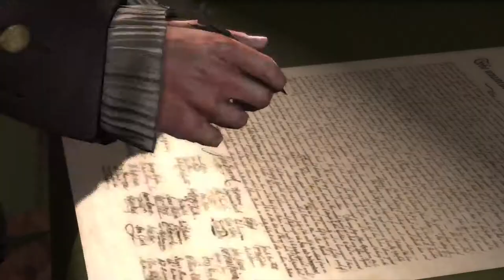Assassin's Creed III (Memory Sequence 8 to Memory Sequence 9 - The Stadium: MMA Night)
Here's my playthrough of Assassin's Creed III, Part 12. I'm playing the entire main Assassin's Creed series, in order, and some of the side games as well! Strap in cause this is a lot of gaming!